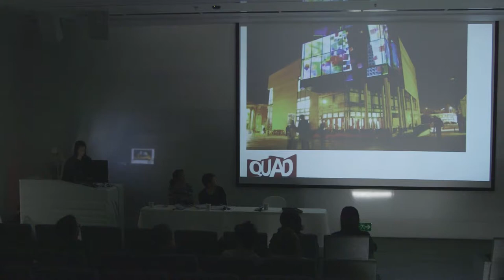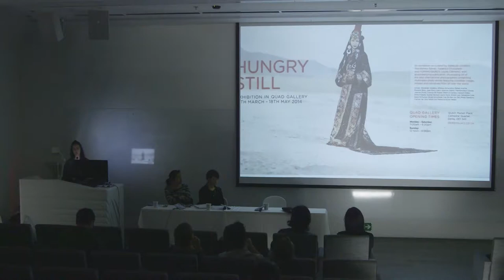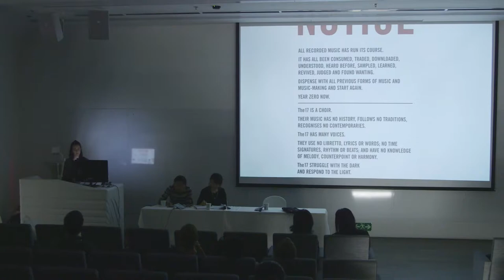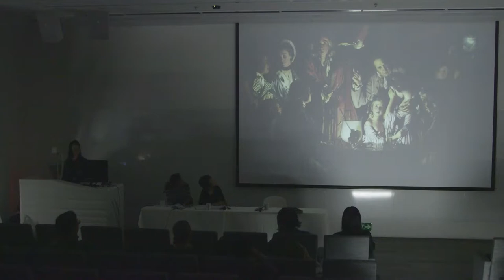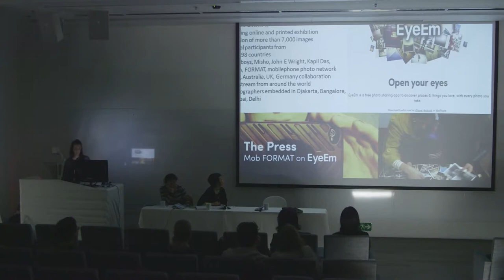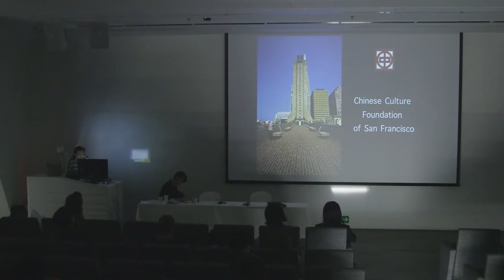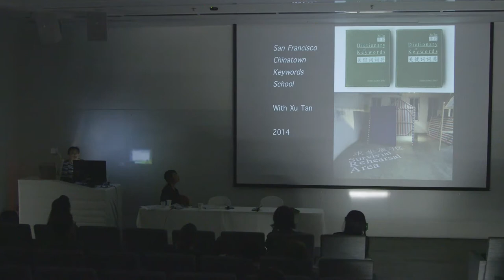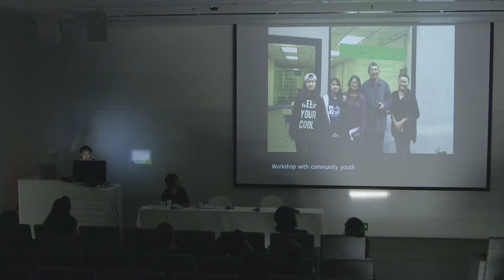The Community: from mass participation to activist art 社區為本: 從大眾參與到藝術倡導行動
The Community: from mass participation to activist art
4/5/2014 - WYNG Masters Award Finalists' Exhibition Talks Programme
Abby Chen, Curator and Artistic Director at the Chinese Culture Foundation of San Francisco
Louise Clements, Artistic Director of QUAD & FORMAT International Photography Festival
Moderated by Gyun Hur, Artist and Professor at SCAD Hong Kong

社區為本: 從大眾參與到藝術倡導行動
4/5/2014 - WYNG大師攝影奬講座節目
陳暢，舊金山中華文化基金會的策展人及藝術總監
Louise Clements，QUAD及FORMAT國際攝影節藝術總監
主持︰Gyun Hur, 藝術家及薩凡納藝術設計學院教授